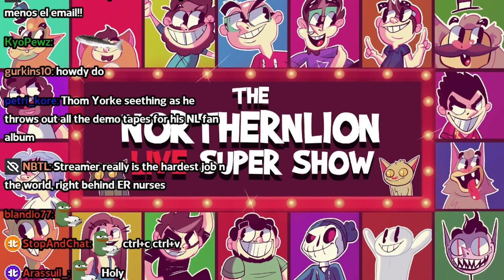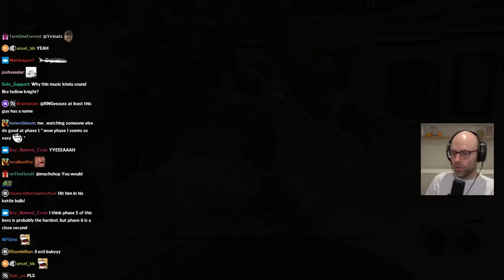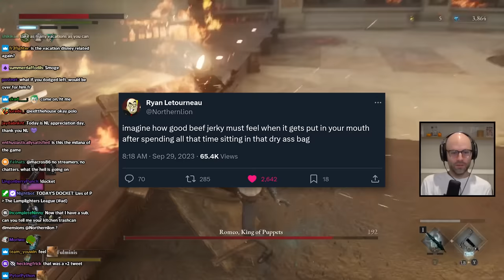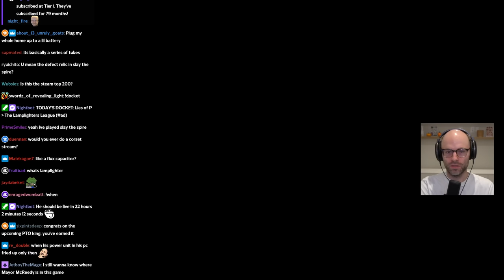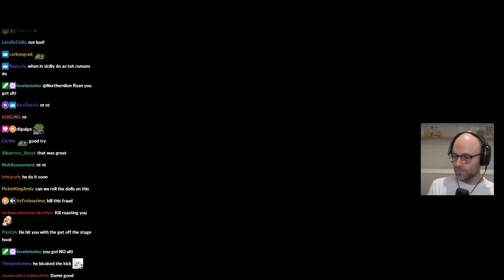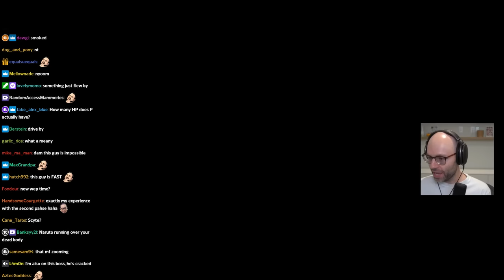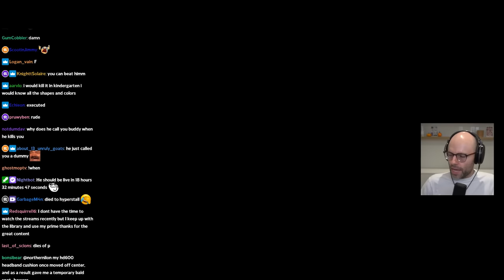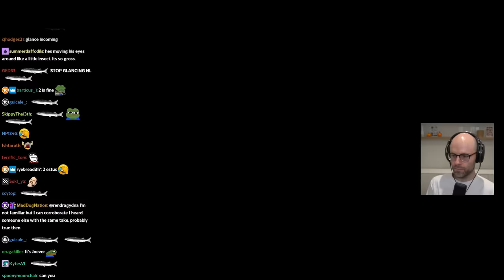blue doesn't exist in greece - Bits and Banter [09/29/2023]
oh yeah the sky

00:00:00 NL does admin work on stream
00:02:31 NL is going on vacation (again)
00:04:00 daily Peloton update
00:05:54 NL loves Limmy clips
00:06:54 NL's best tweets
00:10:17 i dont think he knows about second phase's second phase
00:15:00 one of NL's worst bits
00:16:30 chat gives NL advice
00:25:59 daily Peloton update 2
00:30:19 NL reads up on Costco deals
00:31:42 k8 gets NL an ube donut
00:32:29 Tomo goes on a mission
00:33:04 the greatest first round of all time
00:35:47 NOOO NL DONT EAT THE GRIMACE DONUT
00:37:54 i cant believe it worked
00:41:07 NL is a cheese pizza enjoyer
00:41:48 what's the priority in queue when a new checkout lane is opened
00:44:14 NL blames chat because he didn't properly listen to their advice
00:51:14 NL will be away from the Peloton
00:53:59 k8 accuses NL of being a bad dad
00:56:01 NL on song remakes
00:57:41 NL is checked out
01:03:03 NL got that gamer dent
01:03:55 NL on Vanguard and Blackrock
01:05:02 WE'RE KNOCKING ON THE DOOR
01:07:10 of course its dlguiga
01:07:47 NL on skipping grades
01:12:33 do they make drugs for normies?
01:16:35 NL destroyed the white lady
01:17:41 there's no word for blue in Ancient Greek
01:18:29 NL recenters himself